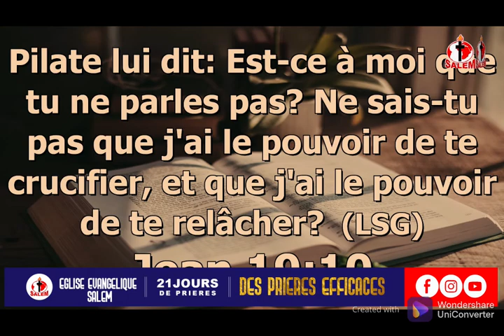21 JOURS DE PRIERES JOUR 12 16 septembre 2022 06 22 39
Theme : Des prières efficaces
Orateur : KONDO WA KONDO